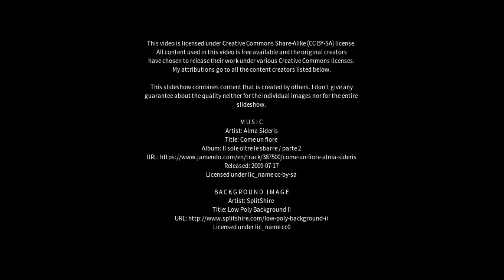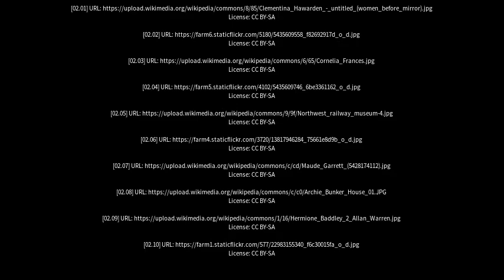Best places to visit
Best places to visit - Maude (Australia) Best places to visit - Slideshows from all over the world - City trips, nature pictures, etc.